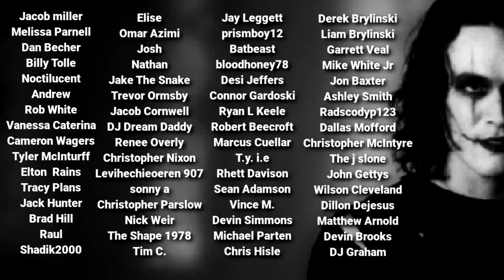IN A VIOLENT NATURE Spoiler Review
🎃 TONS more WWAM content like hangout live-streams, over 100 movie commentaries, and extra horror movie videos and so much more

Check out the We Watched a Movie Movie News and Reviews and Livestreams podcast here and wherever you listen to podcasts

We hope you will stick around and check out more of our horror movie news and horror movie reviews content as well as our movie news livestreams, movie script videos and more!